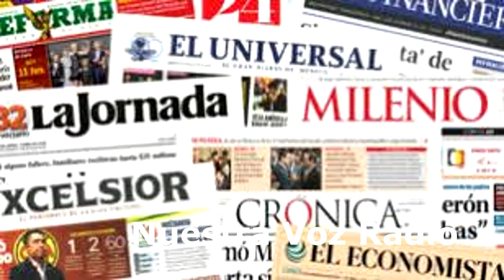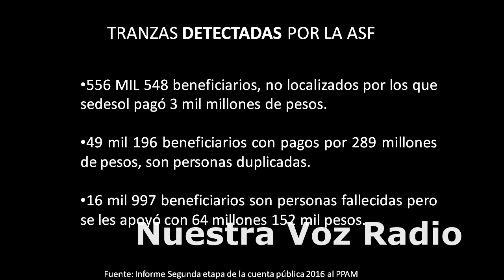Los muertos, también cobran en sedesol. ASF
La recta final de Peña, más errores, más tranzas, más corrupción.
Rébsamen operaba ilegal y la delegación lo sabia.
Números y número de tranzas detectadas por la ASF.